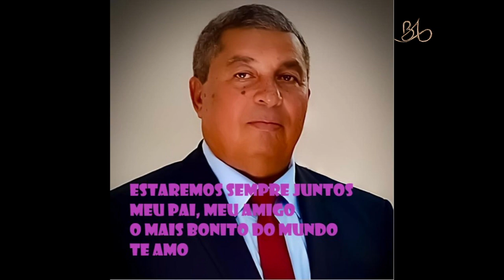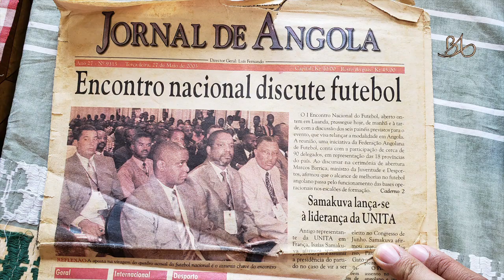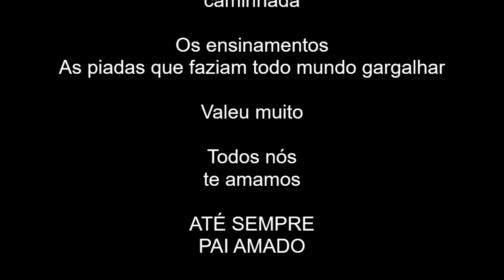Bruno Amaro - Meu Pai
Foi escrita e composta em 24 de Novembro de 2020

Dedicada ao meu pai que desencarnou no dia 16 de Novembro e foi a enterrar no dia 22 de Novembro